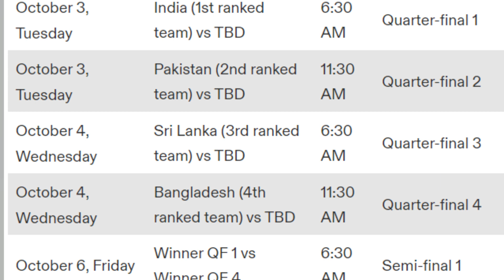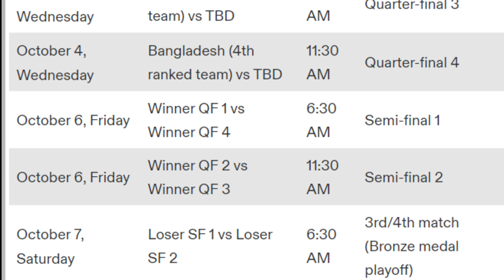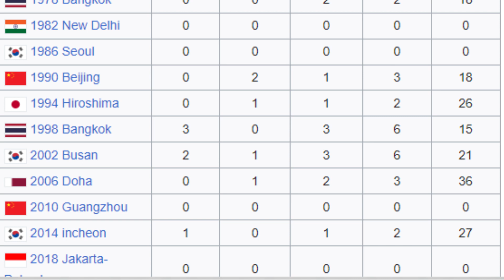තවත් ශ්‍රී ලංකා ක්‍රිකට් කණ්ඩායමක් ආසියානු ක්‍රීඩා උළෙලටත්. SL team led by Sahan Arachchige to China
Mainly for Sports & Environment , Sinhala # 2023 SPORTS SRI LANKA CRICKET ICC INDIA SRI LANKA#PAKISTAN AFGANISTAN NEPAL BANGLADESH DASUN SHANAKA ROHIT SHARMA BABAR AZAM # INDIA CRICKET PAKISTAN DUNITH WELLALAGE